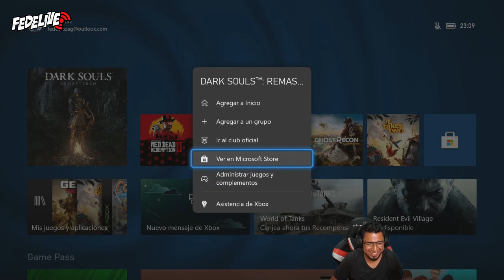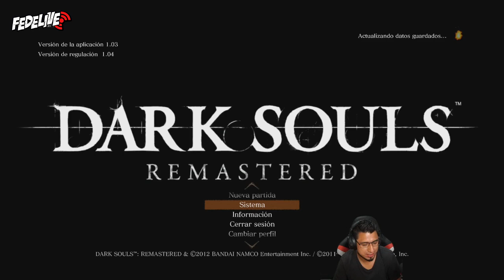Dark Souls con Fedelobo #6